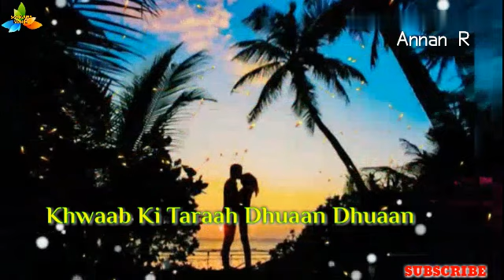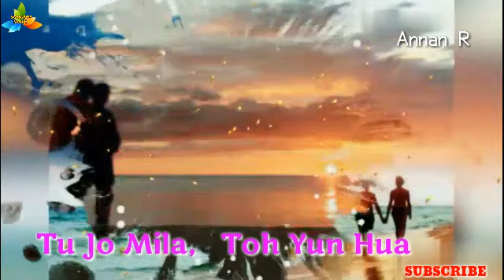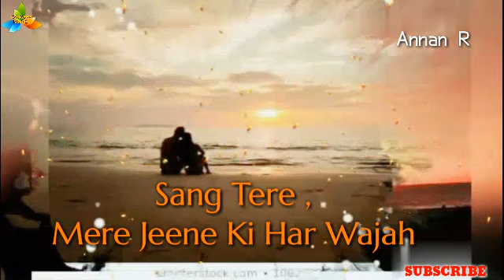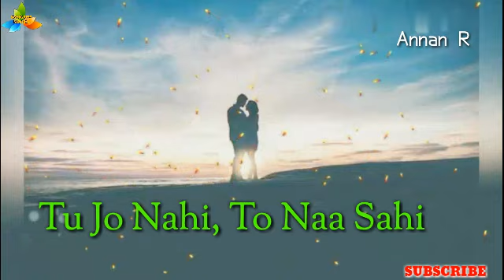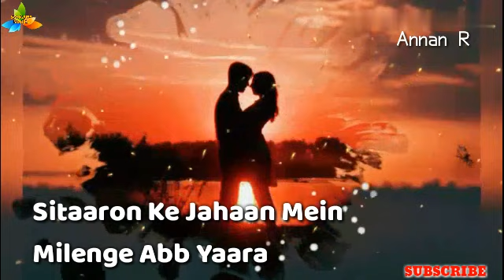Saiyaara Main Saiyaara | Ek Tha Tiger | Mohit Chauhan| Salman Khan, Katrina K | Bollywood Hindi Song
Song Title : Saiyaara Main Saiyaara

Movie; Ek Tha Tiger

Staring: Salman Khan, Katrina Kaif

Singer(s): Mohit Chauhan, Tarannum Malik

Lyricist: Neelesh Misra

Music Director: Shoial Sen